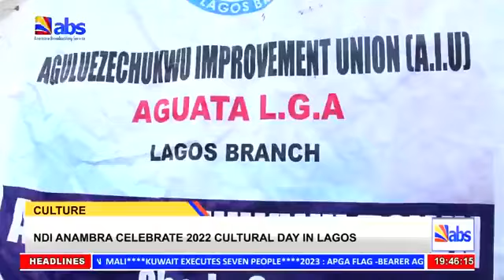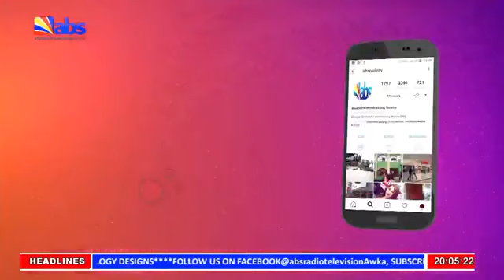ABS TV Evening News 17th November 2022